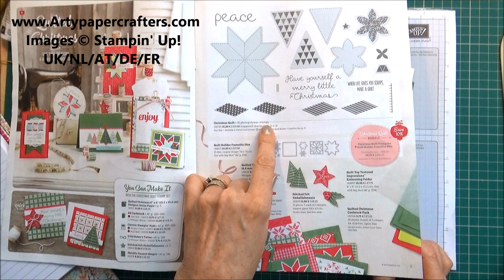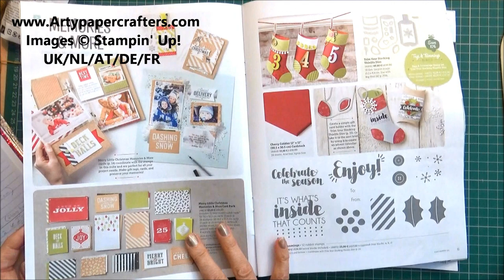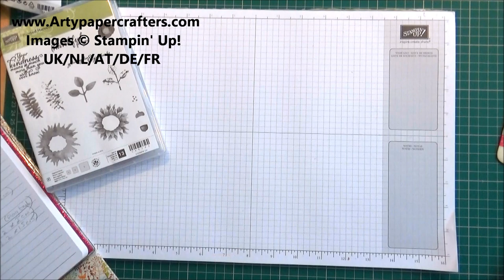How to Make Masculine Cards using Painted Harvest - SandraR Stampin' Up! Demonstrator Independent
Independent UK Stampin' Up Demonstrator Sandra Ronald shares a project with you.

If you would like to find out more of how to become a Stampin' Up Demonstrator and enjoy all the benefits and discounts then